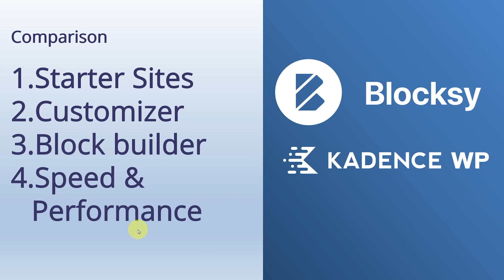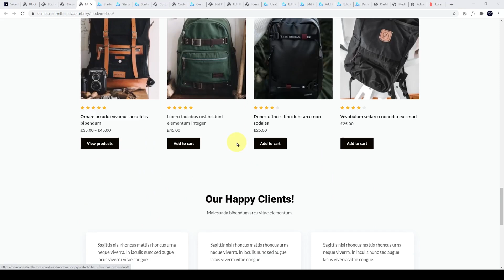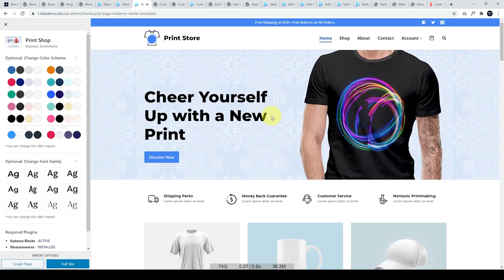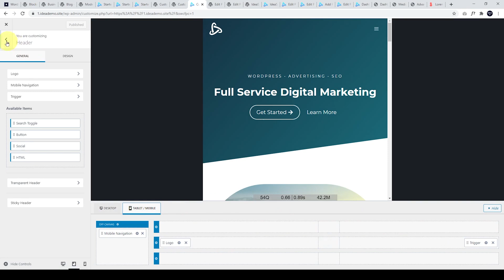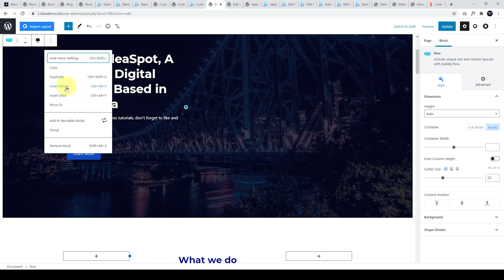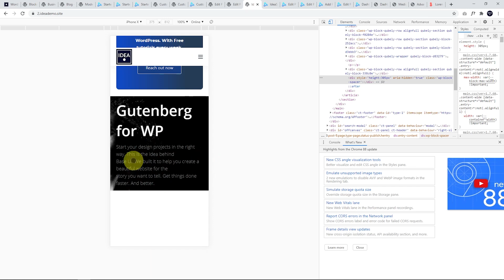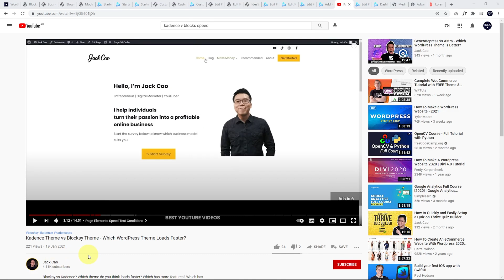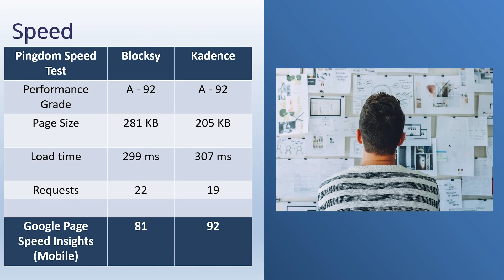Kadence Vs Blocksy - Best Free WordPress Theme for Gutenberg?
Here we compare these two great themes. We look at building Gutenberg based pages using the free versions of Blocksy and Kadence. Both make very good choices, but there are a few differences that may make one more suitable than the other, depending on which project you're working on.

Thanks for the excellent work!

0:00 Kadence Vs Blocksy - Comparison Method
1:36 Starter Sites
6:18 Theme Customizers
8:56 Block Builder
13:16 Speed and Performance
15:11 Conclusions
15:44 Detailed tutorials